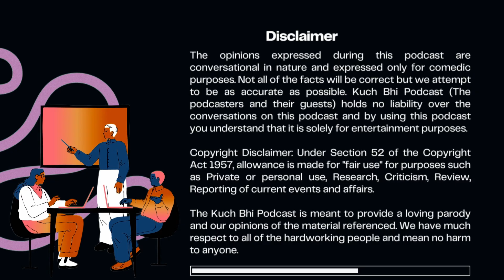Manipur Violence | Chandrayan-3 | Oppenheimer Bhagvad-Gita | India | KuchBhi Podcast - Hang #15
In this dynamic episode of KuchBhi Podcast - Hang #15, we dive into a wide array of compelling topics. Join us as we touch upon the hype and opinions surrounding Barbie and Oppenheimer movies, along with the controversial request to remove a Bhagavad-Gita scene from Oppenheimer. We then delve into the critical issues in Manipur, providing an overview and insightful discussion on the ongoing events and their underlying causes.

Explore the recent launch of Chandrayaan-3, India's ambitious mission to reach the moon's south pole. We take a fascinating journey back in time, uncovering our early fascination with the moon, the closest celestial object to Earth. Let's venture into the origins of the moon and revisit the race to be the first to set foot on its surface, exploring the historic Apollo 11 mission. 🌌🌖🚀

Intriguingly, we explore the "Fake Moon Landing" theory, investigating the controversies and claims that have surrounded this momentous event in history. Delve into the conspiracy theories and counterarguments that have sparked debates over the years. 🌑🤔🌌

As we draw towards the end, we share our closing thoughts on these diverse topics, pondering the future missions to the moon and the broader implications for space exploration. 🌠🌏🌓

Join us in this episode of KuchBhi Podcast - Hang #15, where we unravel the complexities of these riveting topics, offering diverse perspectives and engaging insights into the world of geopolitics, space exploration, and human curiosity. 🗣️💫🌍

Chapters:
00:00:00 - Start
00:02:50 - Oppenheimer & Barbie
00:06:30 - Oppenheimer - Gita Scene
00:07:50 - Manipur Incident - Manipur Violence
00:25:00 - Where is the PM?
00:29:40 - Chandrayan 3
00:34:10 - Chaand aur Insaan ka Rishta
00:38:40 - Making of our Moon
00:41:13 - Space Race mid 20th CE
00:46:15 - Apollo Missions - NASA
00:49:28 - Fake Moon Landing?
00:57:40 - Like - Share - Subscribe!

📽️ Welcome to the Kuch Bhi Podcast! 🎙️

Tune in to the Kuch Bhi Podcast for intriguing conversations, humorous anecdotes, and thought-provoking discussions! 😄 Follow us on Instagram for behind-the-scenes glimpses 📸, Twitter for witty updates 🐤, Facebook for engaging content 📕, Spotify for binge-worthy episodes 🎶, Google Podcasts for easy listening 🎶, Amazon Music for convenient access 🎶 and catch our latest videos on YouTube 🎥. Join us on this exciting journey! KuchBhiPodcast FollowUsNow 🎧🎙️📽️📱🐦📘🎧📺🎶